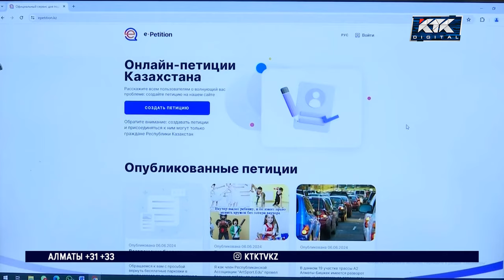Петицию за отмену единого часового пояса в Казахстане рассмотрят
Правительство Казахстана все же рассмотрит петицию за отмену единого часового пояса. Коллективное обращение граждан к власти набрало необходимое для этого количество голосов. Желание повернуть время вспять изъявили уже как минимум 50 тысяч казахстанцев. Все они подтвердили свое намерение электронной цифровой подписью.